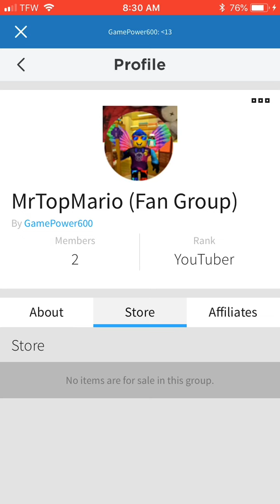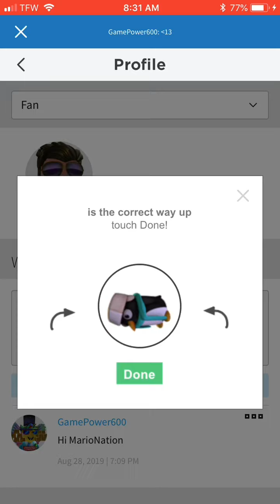Join My Fan Group On Roblox